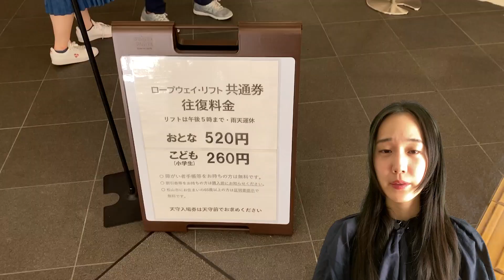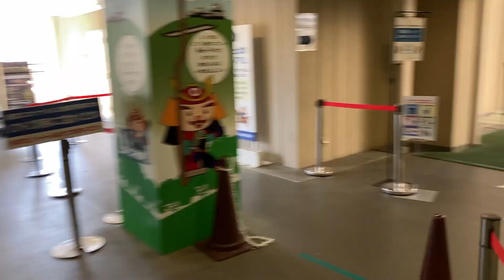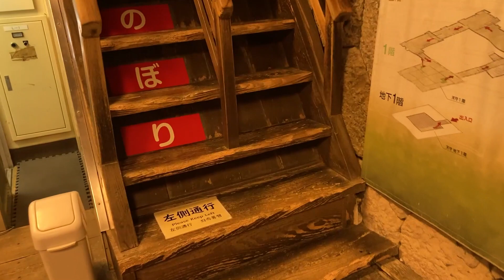Japanese Lesson "Matsuyama Castle"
I introduce an interesting Japan in  Japanese.
Today's topic is "Matsuyama Castle".

■English
Matsuyama Castle is one of the 12 Tenshu (Main Towers) in existence that has survived since the Edo period.
It was built in 1602 by a military commander named Yoshiaki Kato, it is known as an impregnable castle.
Matsuyama Castle is located on the top of a mountain called Katsuyama at an elevation of 132m in the center of Matsuyama City, Ehime Prefecture, Shikoku.
It takes about an hour and a half by plane from Tokyo to Matsuyama City, and another one and a half hours by bus and train from Matsuyama Airport to reach the foot of Katsuyama.

There are several routes to climb the mountain, but if you're not afraid of heights, I recommend lifts or ropeways.
Both the lift and the ropeway are 520 yen round trip.
After purchasing the ticket, go to the platform.
The weather was nice this time so I chose a lift.
By the way, it doesn't cost money to climb on foot.
Give the ticket to the staff and get on!
The lift ride time is about 6 minutes. I was scared at first, but as I got used to it, I felt very comfortable.
While enjoying the scenery, I arrived in no time.

From here we need to walk up to the castle.
It is still far from the castle, but I coud already see the magnificent stone walls and gates. Many of these are registered as National Important Cultural Properties.
I've climbed quite high!

After passing through this “Taiko-mon gate”, the castle tower has finally appeared.
There is a charge from here, so I bought a ticket to enter.
It is 520 yen per adult.

After passing through a few more gates from here, I arrived at the courtyard leading to the castle tower.
It's time to invade the inside of the castle!
The castle tower is the same as in the Edo period, and the stairs are very steep.
The building is made entirely of wood, and swords, armor, and roof decorations are on display inside.
This is called “sama (loopholes)”, and an arrow was shot from this hole to attack the enemy.
This is a stone drop. Drop stones from here to drive away enemies trying to climb the stone wall.

Climb the last steep stairs and arrive at the main castle tower.
It is the highest place in the castle. I could overlook Matsuyama city and it is a spectacular view.
The weather was nice and it was great.

On the way back, I walked down the mountain without using a lift or ropeway.
It took about 10 minutes to go down the mountain and it was a good walk.
I was tired from walking a lot, so I took a break.
I came to "Aisho-tei" which is about 10 minutes walk from Matsuyama Castle.
This is the place where the famous Japanese novelist "Natsume Soseki" lived when he was working in Matsuyama.
This time, I had a Japanese sweet called "Bochan Dango", which is a specialty of Matsuyama, along with coffee.

■Japanese
松山城 は、江戸時代から残っている現存12天守の一つです。
1602年に加藤嘉明（かとうよしあき）という武将によって建てられ、難攻不落の名城として知られています。
松山城は四国の愛媛県松山市の中心にある、標高132mの勝山という山の山頂にあります。
東京から松山市までは飛行機で約1時間半、松山空港からさらにバスと電車でさらに1時間半ほどで勝山のふもとに到着します。

山を登るルートはいくつかありますが、高いところが苦手でなければ、リフトやロープウェーがオススメです。
リフトとロープウェーはどちらも往復520円です。
チケットを購入したら、乗り場に向かいます。
今回は天気が良かったのでリフトに乗ることにしました。
ちなみに、徒歩で登る場合はお金はかかりません。
係員の人にチケットを渡して乗ります！
リフトの乗車時間は約6分です。はじめは怖かったですが、慣れてくるととても気持ちが良かったです。
景色を楽しんでいるうちに、あっという間に到着しました。

ここからお城までは歩いて登ります。
まだまだお城までは遠いですが、すでに立派な石垣や門が見えてきます。これらの多くが国の重要文化財に指定されています。
かなり高くまで登ってきました！

この太鼓門をくぐると、ようやくお城の天守が見えてきました。
ここから先は有料なので、チケットを購入して入ります。
大人1人520円です。

ここからさらにいくつかの門を抜けると、天守に繋がる中庭に到着です。
いざ、お城の内部に侵入です！
天守は江戸時代のままで、階段がとても急です。
建物は総木造で、内部には刀や甲冑、屋根の装飾などが展示されています。甲冑を試着したり、刀を触れる体験コーナーもあります！
これは狭間といい、この穴から矢を放って敵を攻撃していました。
これは石落としです。ここから石を落として石垣を登ろうとする敵を追い払います。

最後の急階段を登っていよいよ大天守に到着です。
お城の中で最も高い場所です。松山の街が一望できて、圧巻の眺めです。
天気も良くて最高でした。

帰りはリフトやロープウェーは使わず、歩いて下山しました。
10分くらいで下山できたて、ちょうど良いお散歩になりました。
たくさん歩いて疲れたので少し休憩。
松山城から歩いて10分ほどの距離にある「愛松亭」にやってきました。
ここは日本の有名な小説家「夏目漱石」が、松山で働いていた時に住んでいた場所です。
今回はコーヒーと一緒に、松山名物の「坊ちゃん団子」という和菓子をいただきました。